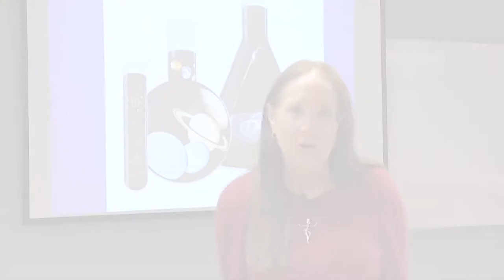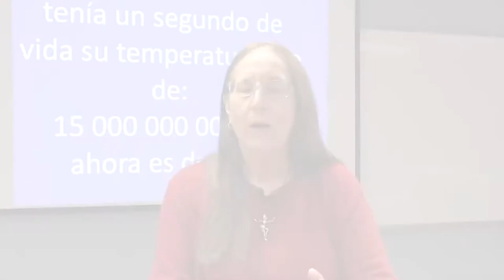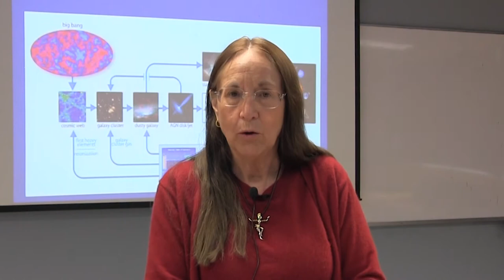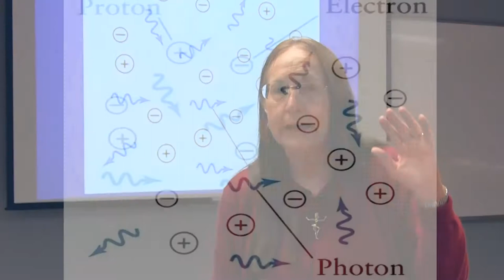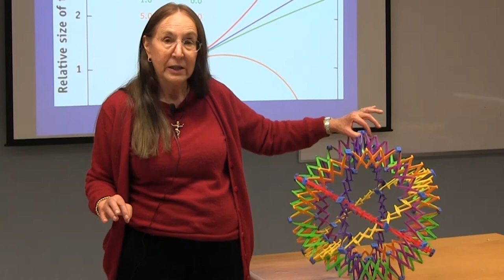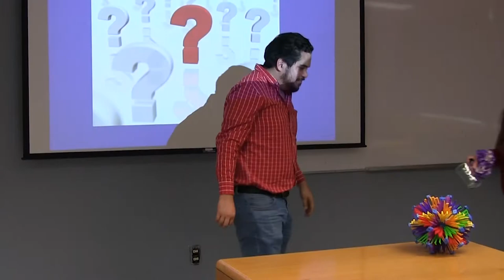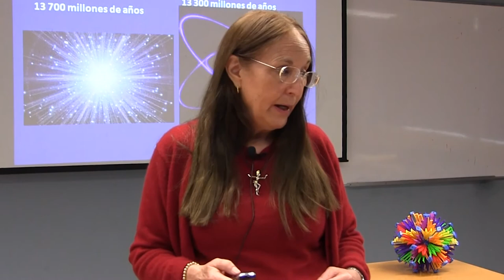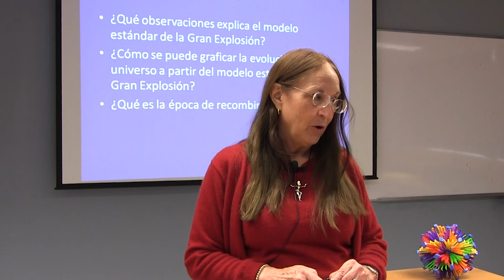35. Cosmología I, El origen del Universo. Curso de Astronomía General con Julieta fierro.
Texto de la Clase

Descripición